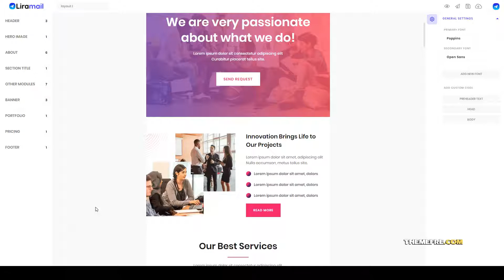Bright Agency - Multipurpose Responsive Email Template marketing mailchimp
ThemeForest Files Included Layered PNG, HTML Files

 Columns 4+

 Layout Responsive